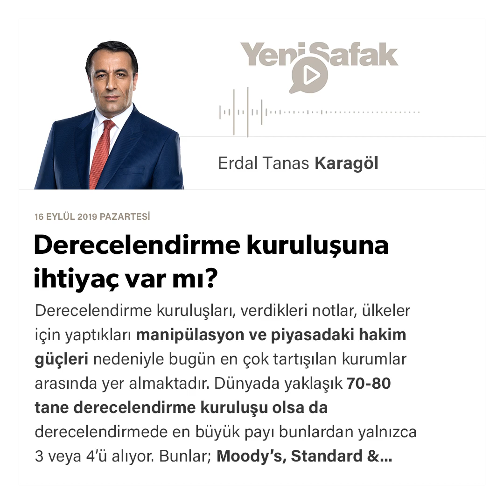Erdal Tanas Karagöl - Derecelendirme kuruluşuna ihtiyaç var mı? - 16.09.2019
Derecelendirme kuruluşları, verdikleri notlar, ülkeler için yaptıkları manipülasyon ve piyasadaki hakim güçleri nedeniyle bugün en çok tartışılan kurumlar arasında yer almaktadır.